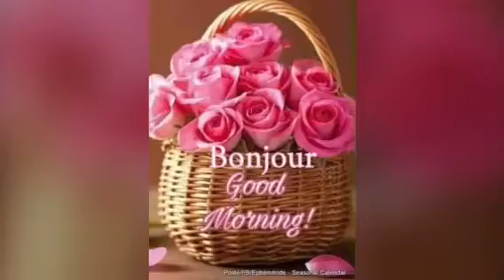Bonne nouvelle Semaine